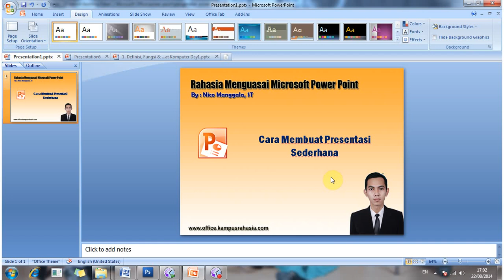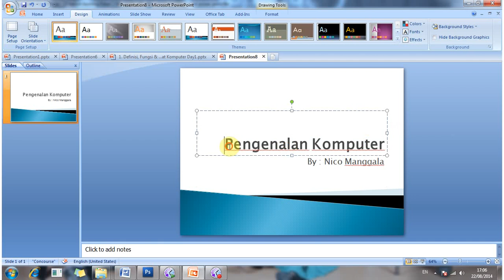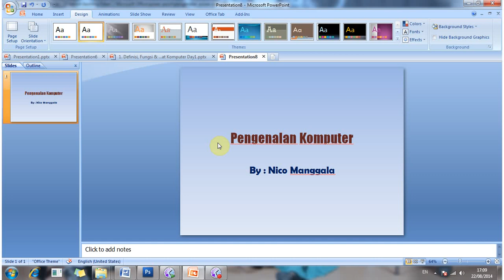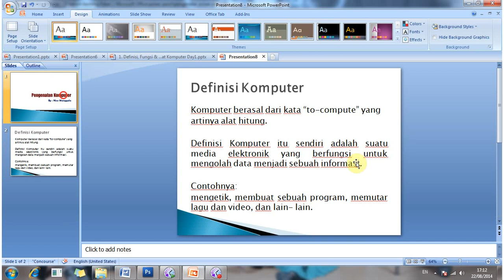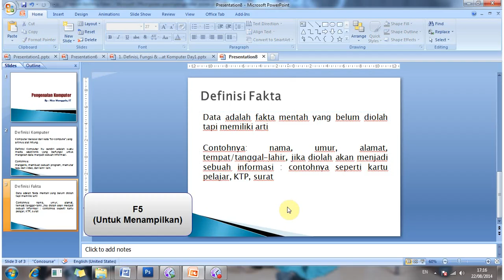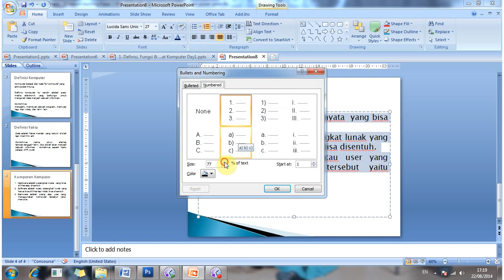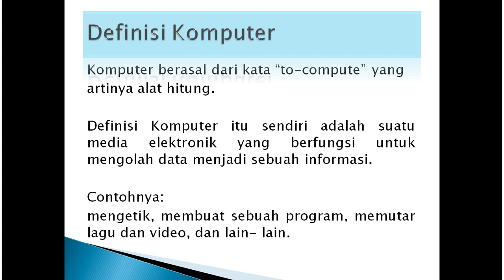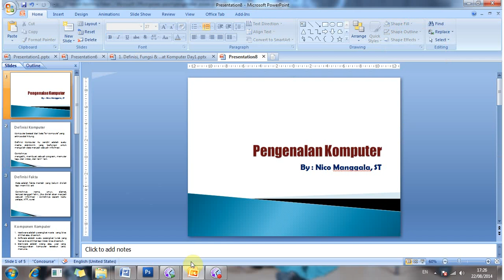Membuat Slide Presentasi Powerpoint Sederhana yang Menarik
CARA MEMBUAT SLIDE PRESENTASI POWERPOINT SEDERHANA TAPI MENARIK

Sebelum kita membuat slide presentasi yang menarik, kita harus tahu dulu cara membuat slide presentasi sederhana, karena ini adalah pengetahuan dasar tentang powerpoint. Dengan adanya panduan dasar powerpoint, orang yang masih pemula di microsoft powerpoint bisa dengan mudah belajar dan memahami microsoft powerpoint.